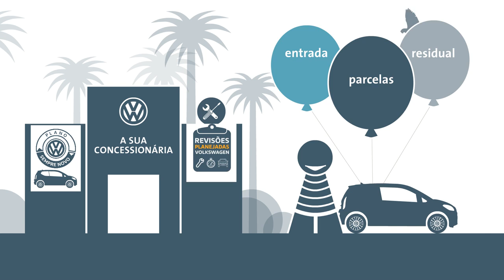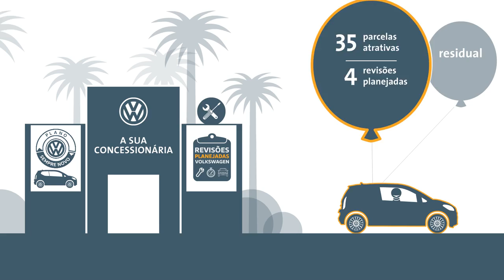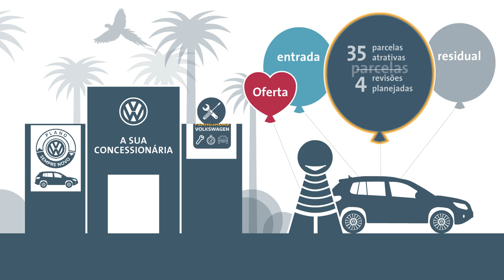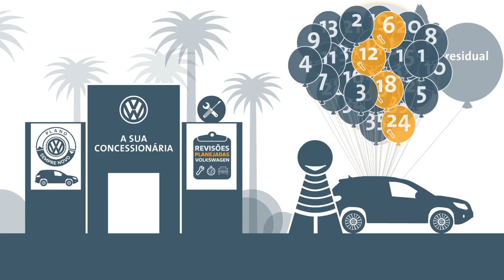LOCUÇÃO Programa Sempre Novo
A locução profissional valoriza o seu video. Não seja tonto: escolha um fornecedor experiente para este serviço.

Pós-graduando em Neurociência do Consumidor pela ESPM, graduado em Comunicação Social pela Universidade Metodista de São Paulo e em Artes Cênicas pela Fundação das Artes de São Caetano do Sul, e pós-graduado em Marketing também pela Metodista, atuo, desde 1998, como mediamaker (redator, produtor, locutor, apresentador, repórter, ator, dublador e funções correlatas para as diversas mídias, com ampla experiência em produção de conteúdo audiovisual).

Tenho em meu currículo mais de 300 pecas audiovisuais veiculadas em rádio e Tv aberta, 73 audiobooks publicados com minha narracao, games, filmes e series, com minha dublagem, 21 espetáculos teatrais e curta-metragens onde atuei e outros tantos trabalhos dentro do universo do audiovisual.

Atualmente estou docente dos cursos de locução, rádio e audiovisual do SENAC SP.

Registro Profissional na DRT
Radialista Pleno - 17894/SP
Radialista Setor Locução – 17894/SP(averbação)
Jornalista – 49190/SP
Ator - 26789/SP